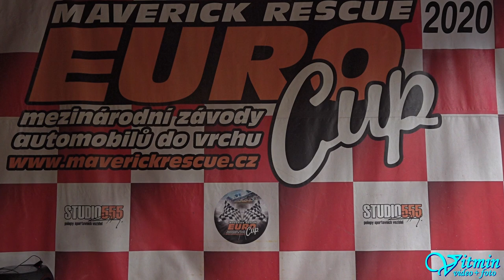Škoda Fabia TDI - David Borkovec - 3.Vírské serpentiny 2020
David Borkovec si za deštivého počasí dojel v neděli se svým vozem Škoda Fabia TDI pro druhé místo ve třídě E1-2000 na 3.Vírských serpentinách roku 2020.